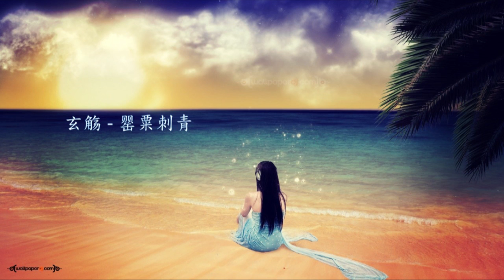百度音樂人 玄觴 (Xuan Shang) - 罂粟刺青 墨青城《陌上花開為君顧》蘇遠歌.mp4